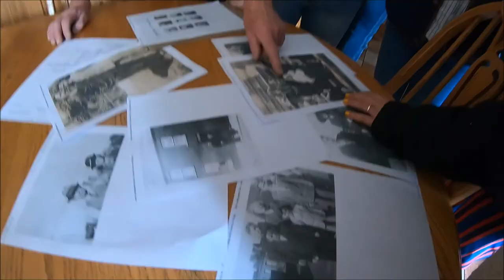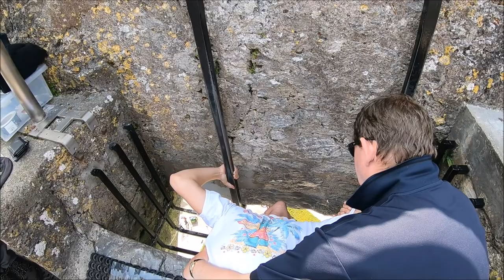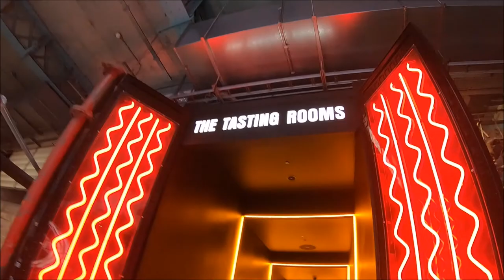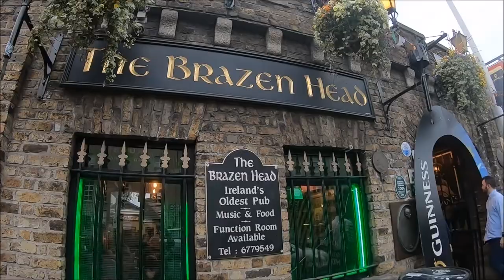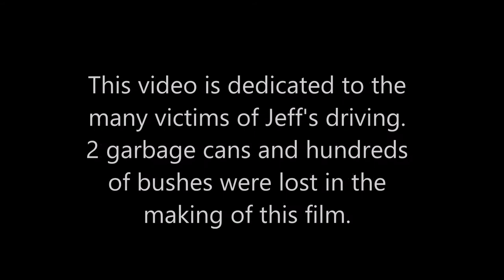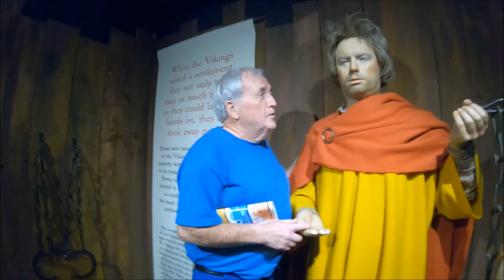Ireland 2018 - go pro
Ireland 2018 - Dublin, Arklow, Litrium, Galway, Cliffs of Moher, Dingle, Cobh, Blarney